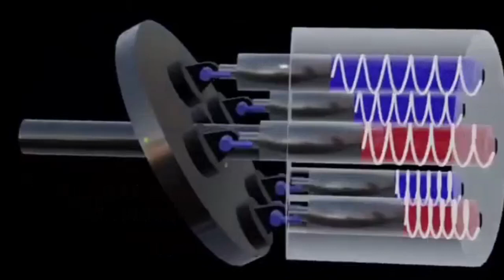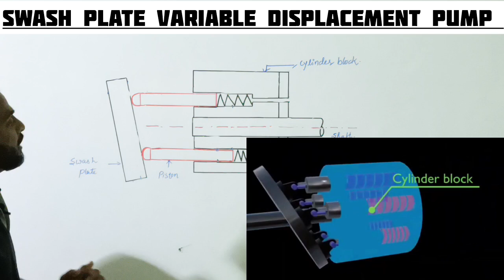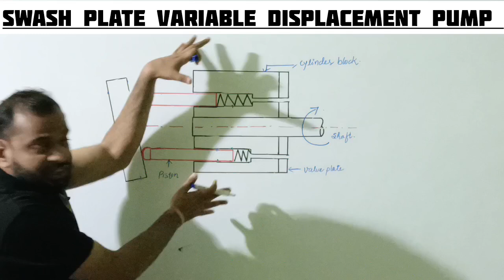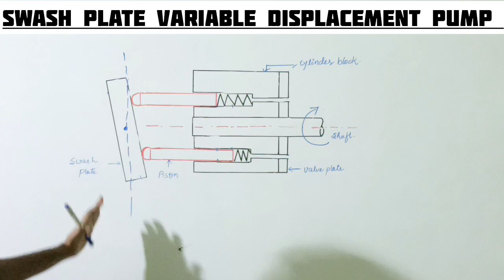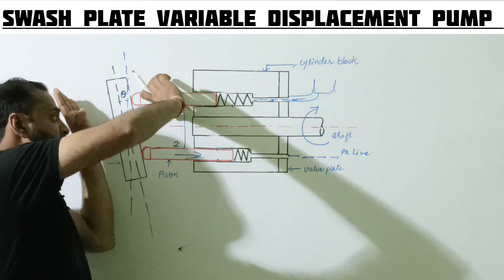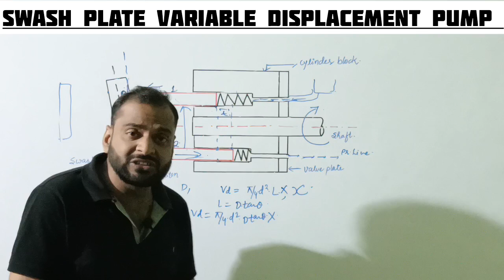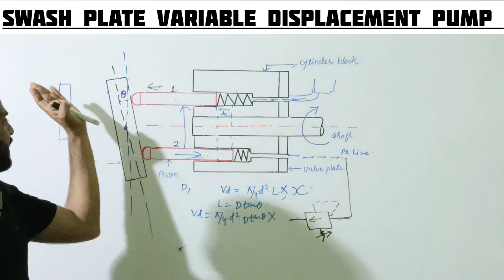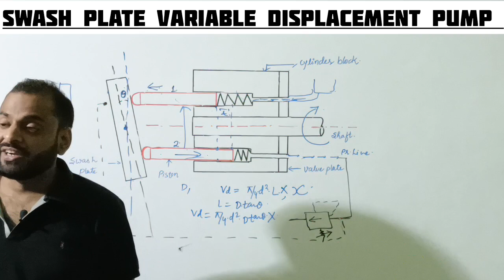Swash Plate piston Pump || How variable displacement Piston Pump Work ?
Swash Plate piston Pump

 How variable Piston Pump Work ?

Swash plate pumps have a rotating cylinder containing pistons. A spring pushes the pistons against a stationary swash plate, which sits at an angle to the cylinder.
The pistons suck in fluid during half a revolution and push fluid out during the other half.

Crack any campus Placement Interview & Exam

Lecture series on Marine Engineering Interview session

Lecture series on Marine Auxiliary Machine

Lecture series on MEO Class 4 Electricals

Welcome to Marine Etutor Platform

Join My Youtube Platform

Believe in me Your faith will take you towards progress.